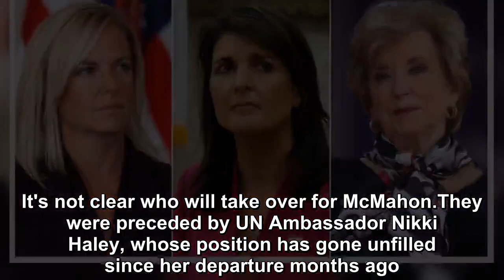The chaotic churn in Donald Trump's Cabinet is that he has fewer women-down to just three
He's had three national security advisers, three chiefs of staff and three attorneys general and he hasn't even been in office for three years.  One other result of the chaotic churn in President Dona